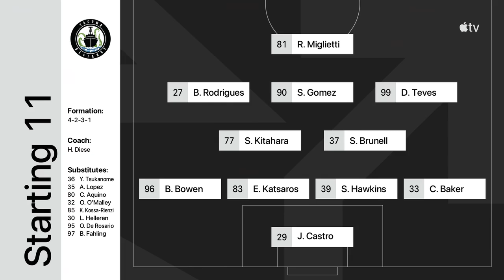CITY2 vs Tacoma Defiance | Match Highlights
CITY2 vs Tacoma Definace | Match Highlights